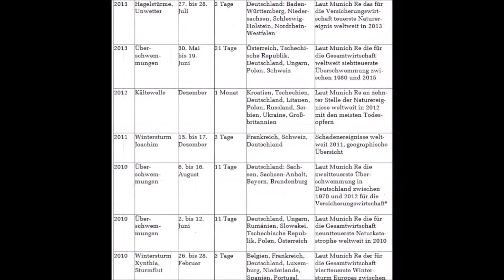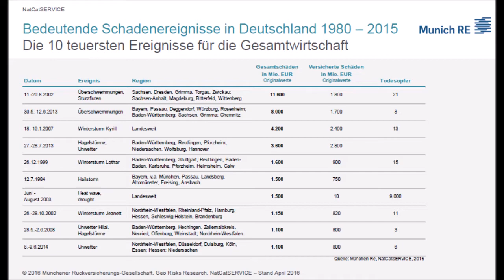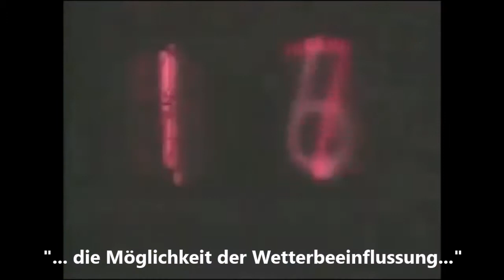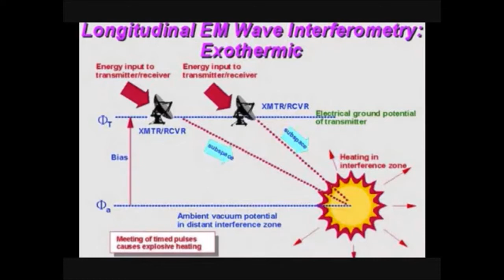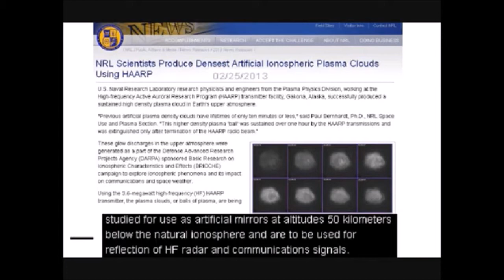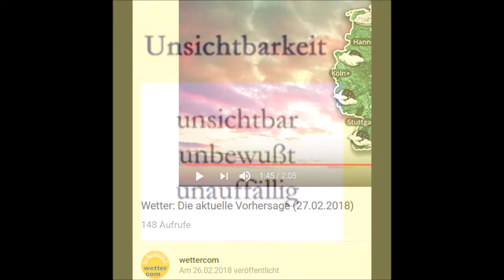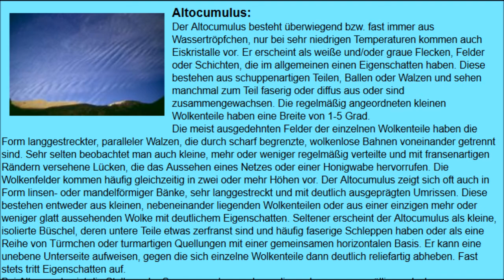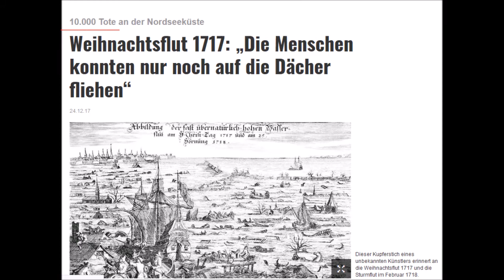Wahrscheinlichkeitsrechnung oder wie man Offensichtliches wie unsichtbar macht